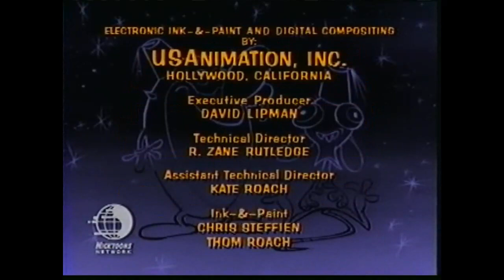Nicktoons Network 2006 Tape-Ren and Stimpy (PARTIAL)